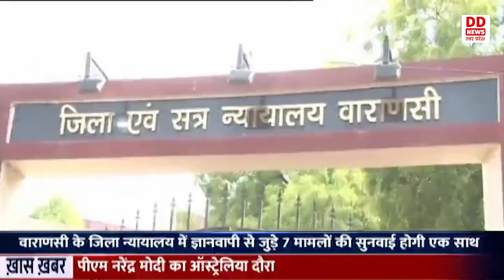Varanasi के जिला न्यायालय में ज्ञानवापी से जुड़े सभी 7 मामलों की साथ होगी सुनवाई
वाराणसी के जिला न्यायालय में ज्ञानवापी से जुड़े 7 मामलों की सुनवाई एक साथ होगी। इस बारे में जिला जज अजय कृष्ण विश्वेश ने आदेश दिया है। ज्ञानवापी से जुड़े 7 मामलों की एक साथ सुनवाई किए जाने को लेकर सोमवार को हुई सुनवाई के बाद जिला अदालत ने स्थानांतरण आदेश को स्वीकार कर लिया।  ऐसे में विभिन्न अदालतों में चल रहे ज्ञानवापी से जुड़े सभी मामले अब वाराणसी के जिला न्यायालय में आ जाएंगे। हिंदू पक्ष की वादी महिलाओं ने सभी मामलों को एक साथ सुनने के लिए प्रार्थना पत्र दिया था। हिंदू पक्ष के अधिवक्ता सुभाषनंदन चतुर्वेदी ने बताया कि ज्ञानवापी से जुड़े सभी मामलों को एक साथ सुनवाई होने से मामले में जल्द फैसला आने की संभावना है.
इससे पहले हिंदू पक्ष की वादी महिलाओं के द्वारा ज्ञानवापी से जुड़े सभी मामलों को एक साथ सुनने के लिए जिला न्यायालय में दिए गए प्रार्थना पत्र पर अंजुमन इंतजामिया कमेटी ने आपत्ति दर्ज करवाया था। अंजुमन इंतजामिया ने स्थानांतरण के मांग के आवेदन को गलत तथ्य पर आधारित होने की बात कही थी